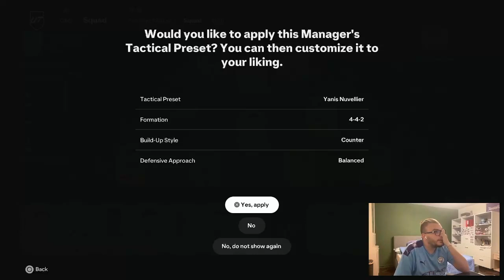CE AM FĂCUT CU CEI 4600 DE FIFA POINT?!